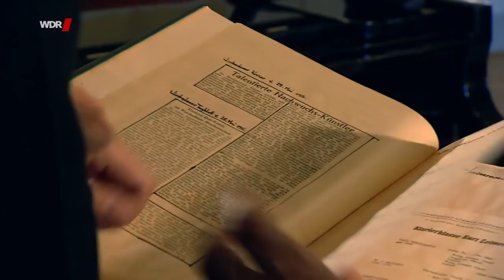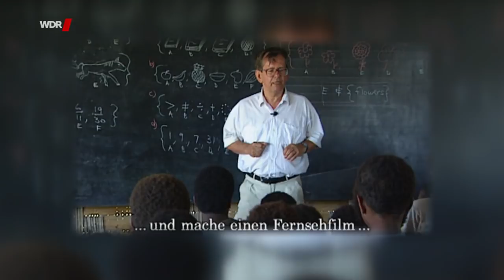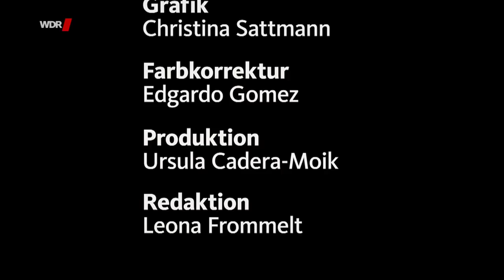Herr Feuerstein schreibt seinen Nachruf – Und lebt noch 2091 Tage - WDR - 07.10.2020.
Herr Feuerstein schreibt seinen Nachruf – Und lebt noch 2091 Tage

In Erinnerung an Herbert Feuerstein zeigt der WDR den selbstverfassten Nachruf des legendären Entertainers sowie dessen im selben Jahr entstandene Home-Story.

"Herr Feuerstein schreibt seinen Nachruf" ist ein Film, der jene beiden außergewöhnlichen Ereignisse im Januar 2015 dokumentiert und sie kombiniert mit Ausschnitten aus zahlreichen Fernsehsendungen sowie älteren Portraitfilmen, die gemeinsam mit Harald Schmidt und Bastian Pastewka zu runden Geburtstagen Herbert Feuersteins entstanden."Und lebt noch 2091 Tage" ist ein Untertitel - so ungewöhnlich wie Herbert Feuerstein, der am 6. Oktober 2020 verstarb.